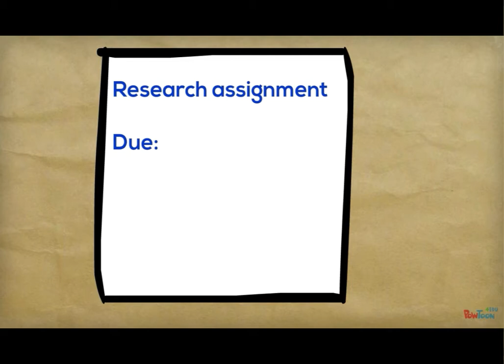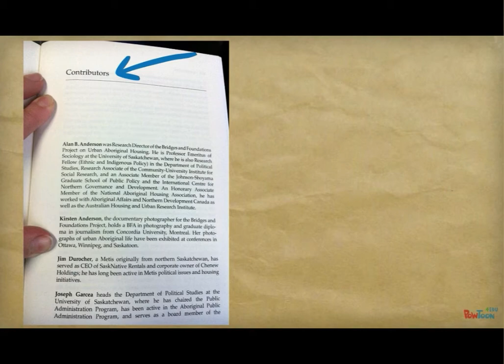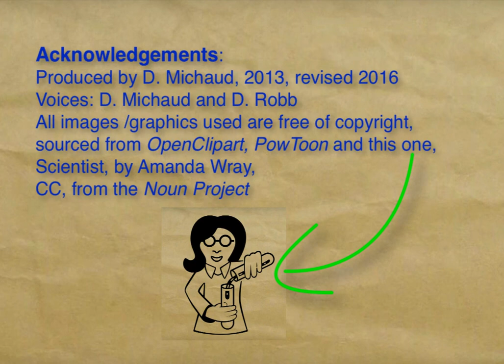Scholarly and peer-review explained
This video provides:
• a definition of "scholarly information"
• tips for determining whether a book would be considered "scholarly"
• explains the process of peer-review

It is intended for undergraduates or students returning to a university student role after a long hiatus.

Addendum to the image credits at the end of the video:
the "openclipart" images are attributed to "Steve Lambert "and "johnny _automatic" downloaded in 2013

This can be linked to, embedded or re-used but please provide attribution (credit/acknowledge/list the creator) The attribution info is at the end of video. I would love to be notified of any linking, embedding, re-posting in the comments below. Thank you and wishing you all the best with your research!